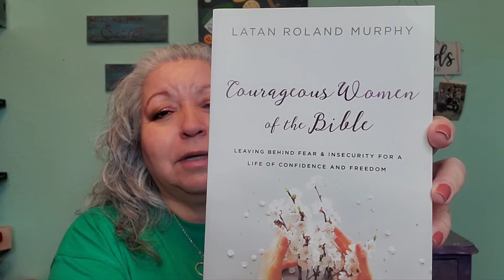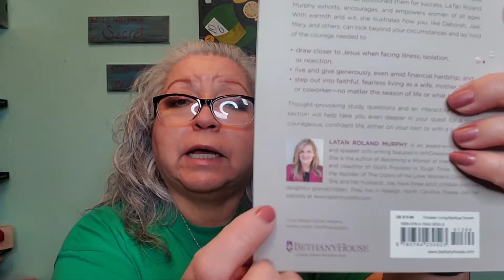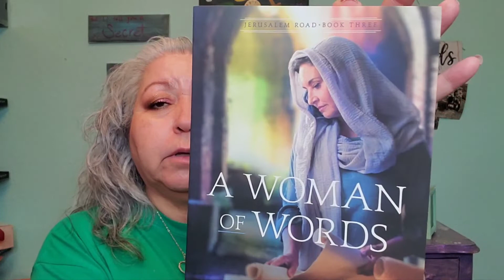Wellness Wednesday | The Delilah Box I was Charged Again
They Charged me again, guess it was not canceled!

The customer service I received dimmed my enthusiasm for a subscription box that I had come to love and looked forward to receiving. It was my relax box, my positive box, my healing box!

Thank you all for joining in this crazy rant style video, truly debated posting it. I filmed it mid December and weighed the pros and cons of sharing my customer service experience. One thing continuously popped in my mind; would I like to hear both sides of a company, good and bad in order to make an informed decision for myself? So here we are.

mail:
Woodward, OK
73802